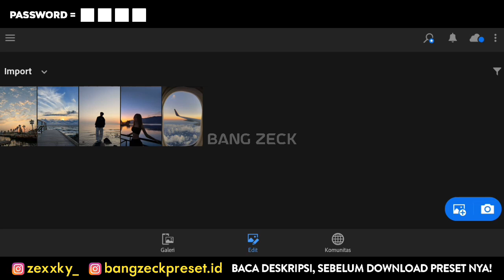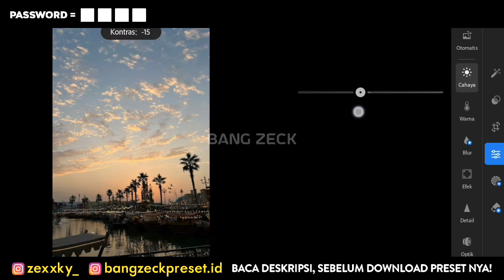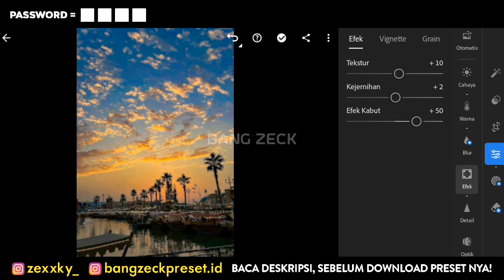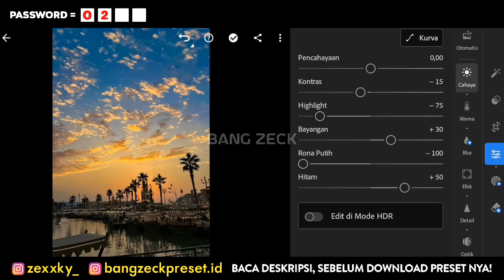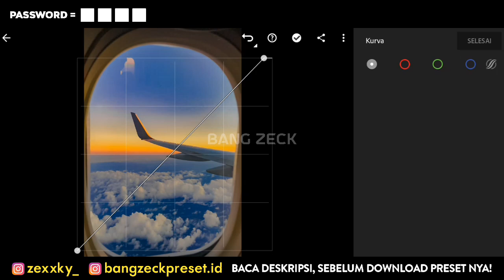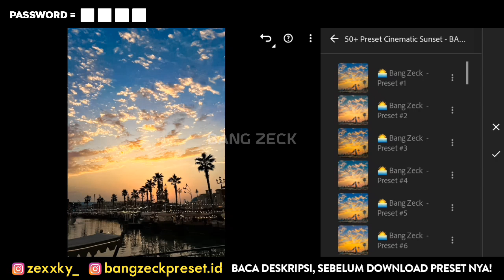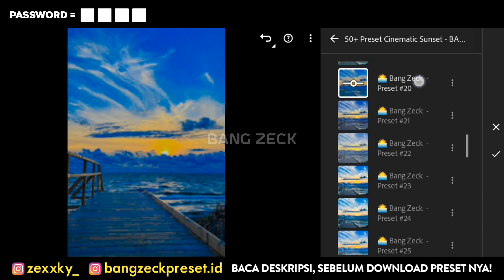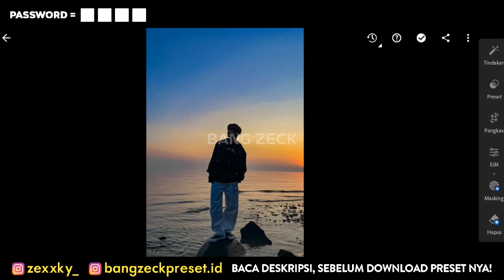50+ PRESET LIGHTROOM TERBARU 2025 | CINEMATIC SUNSET | LIGHTROOM TUTORIAL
50+ PRESET LIGHTROOM TERBARU 2025 | CINEMATIC SUNSET | LIGHTROOM TUTORIAL

Preset Lightroom yang akan aku bagikan di video kali ini adalah Cinematic Sunset
📌 CARA MENDAPATKAN PASSWORD :
1. PASSWORD AKAN MUNCUL DI BAGIAN KIRI ATAS
2. PERHATIKAN SUARA LONCENG/NOTIFIKASI YANG ADA DI VIDEO, KARENA ITU TANDA PASSWORDNYA MUNCUL.
3. TONTON VIDEO DARI AWAL SAMPAI AKHIR ATAU X2 VIDEONYA" BIAR GA KELAMAAN. INGAT!! JANGAN DI SKIP, BIAR GA KELEWAT PASSWORDNYA 👍

PENTING‼️
PASSWORD TERDIRI DARI 4 ANGKA DAN AKAN MUNCUL SECARA TERPISAH, DI PISAH MENJADI DUA BAGIAN YAITU : (PASSWORD PERTAMA & PASSWORD KEDUA)
CARA MEMASUKKAN PASSWORD :
⏬ CONTOH :
 PASSWORD : ⬛⬛⬛⬛
Hasil Dari Password PERTAMA & Password KEDUA di gabung.
Dalam contoh di atas, password nya adalah 1234

📌 GUNAKAN ( GOOGLE CROME ) UNTUK MENDOWNLOAD PRESETNYA!

» Semua foto yang di tampilkan di dalam video adalah milik pemiliknya masing-nasing dan semua foto hanya untuk tujuan ilustrasi.